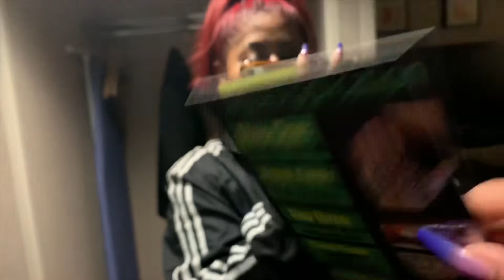Las Vegas Strip 2020! Empty ?!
PART 1 of the trip💞
Day 1 at Vegas- I have been going to LV for 10 years now and it’s always been packed 😦 it’s crazy to see not many people , compared to before ! But anyways...
Thank you guys for watching I had a lot of fun, everybody stay safe !